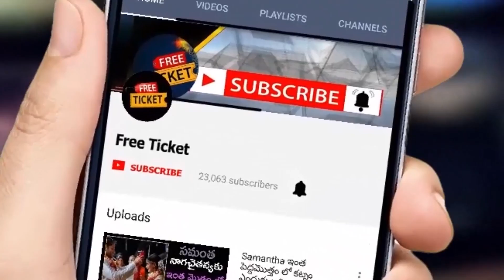Cinema shooting మధ్యలో ఏమాత్రం గ్యాప్ వచ్చినా బలవంతంగా ఓ ఆటఆడుకునే వాడు,సంచలన కామెంట్స్ |Free Ticket